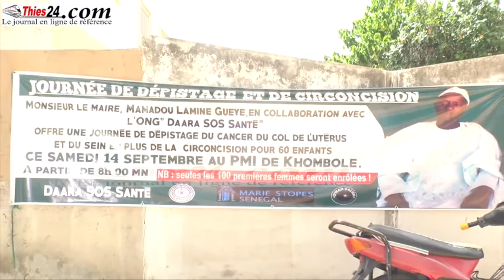Journée de consultations gratuites à Khombole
thies24.com, leader de l'info à Thiès